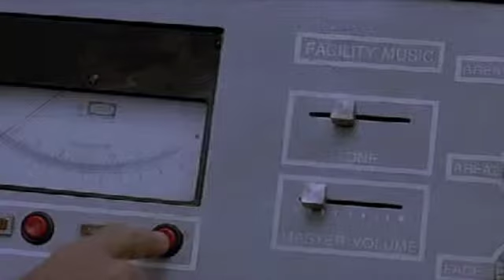Hermitage Domain - Crimson Dreaming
This track of project Hermitage Domain.